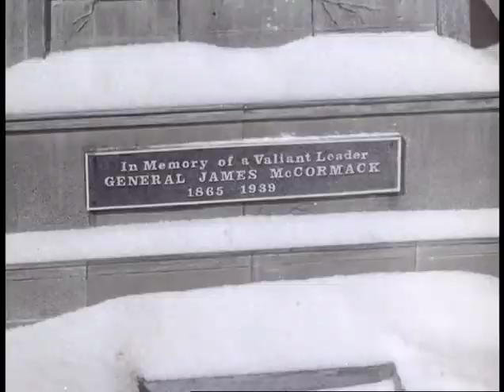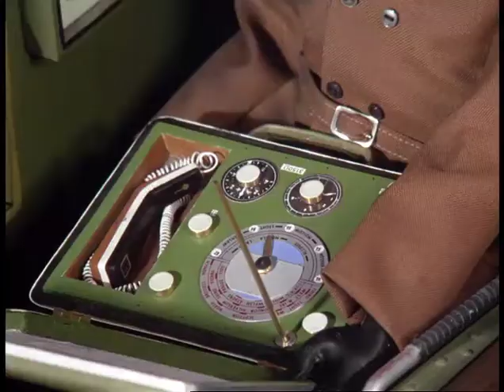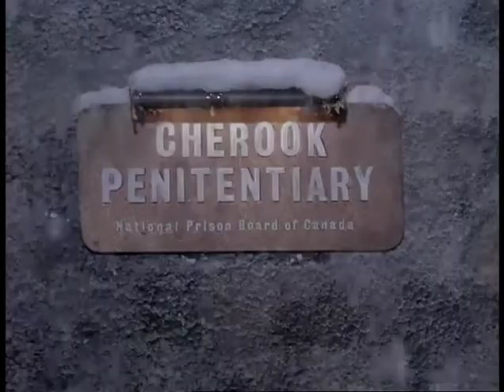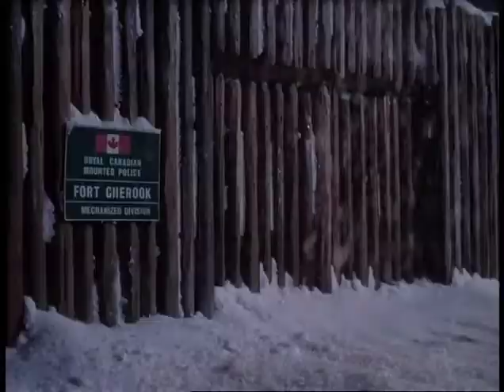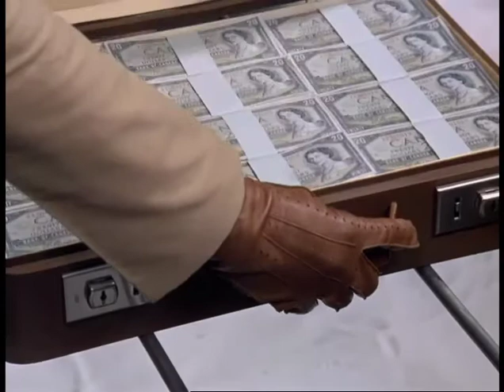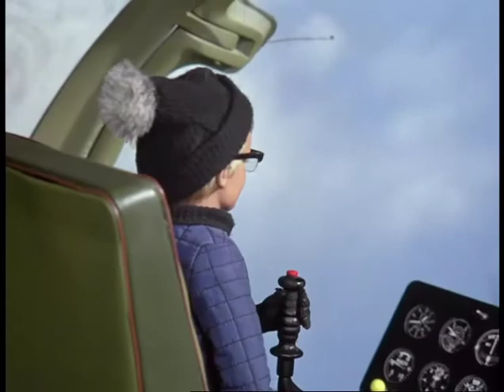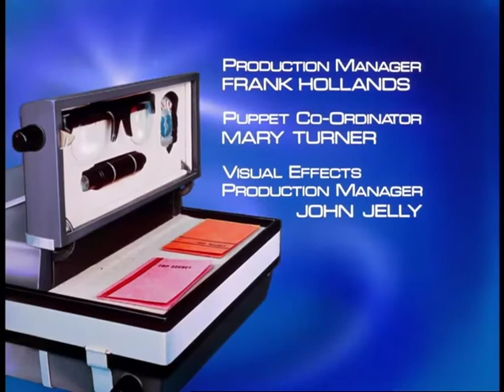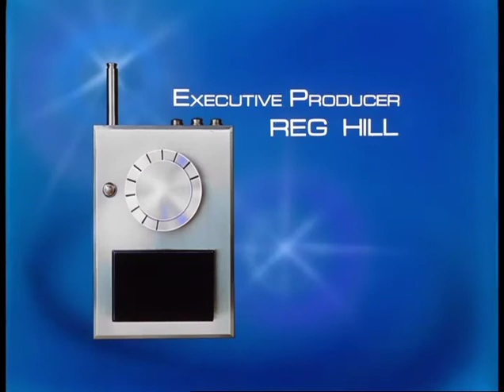Joe 90 Breakout 16 Feb 1969